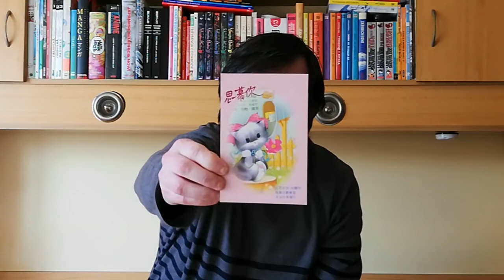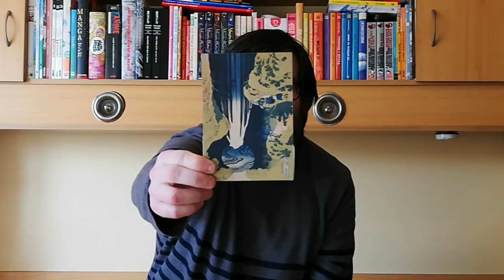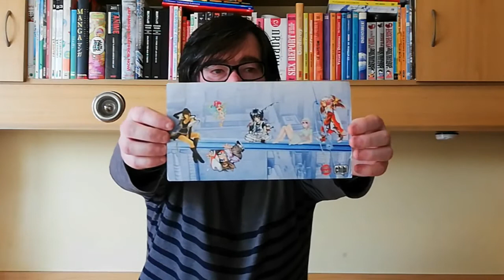POSTCROSSING || WEEK 036-38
This week my mailbox received only 4 official postcards:

- 1 official from Great Britain
- 1 official from China
- 1 official from Netherlands
- 1 official from Germany